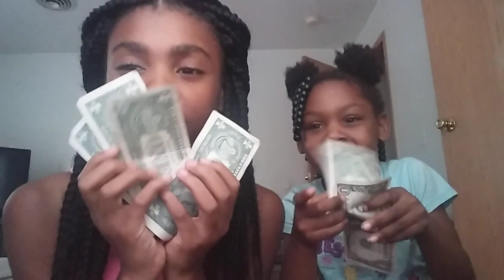This is just a vlog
We gonna do more pranks, challenges and vlogs more